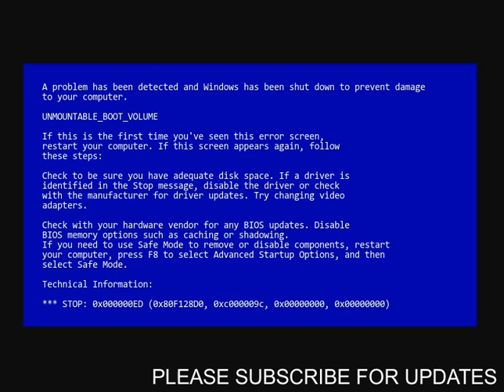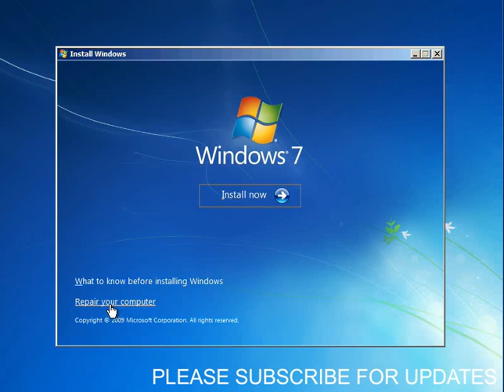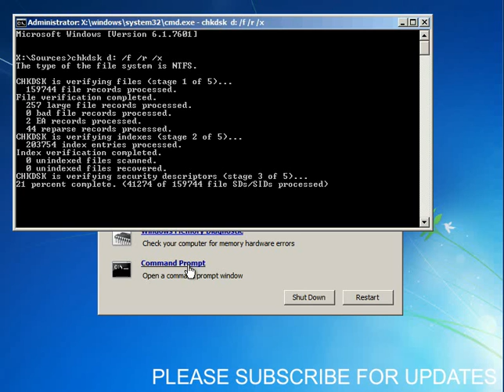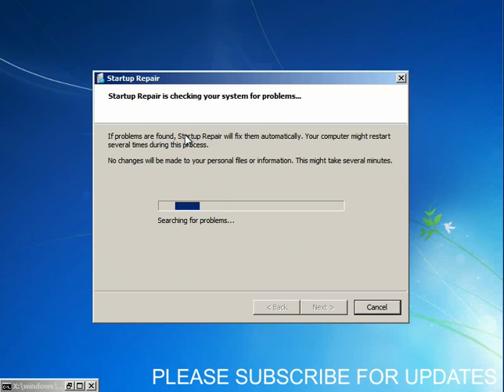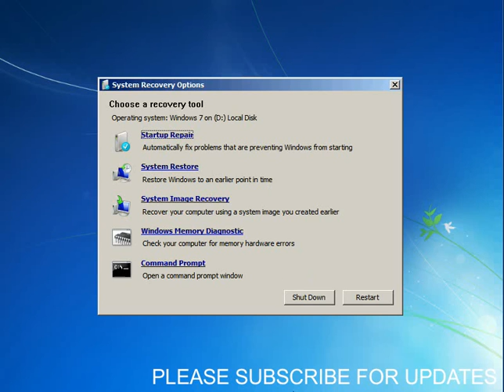How To Fix Unmountable_Boot_Volume Blue Screen Error STOP code 0x000000ED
In this video I will show you How To Fix Unmountable_Boot_Volume Blue Screen Error STOP code 0x000000ED which happens in windows 7 and windows 8 machines.

where I wrote a guide on how to resolve any blue screen of death errors you might be getting with windows 10

Your system is getting this error because there is some sort of issue with your computers hard drive.  There will be either file corruption or your disk has a back sector on it.  Don't worry if you are receiving this blue screen of death error stop code there is an easy way to fix it.

First thing you need to do is insert your operating systems install DVD in to your machine and boot to it.  When prompted press any key, on the first window select your language and regional options and click next.

Now click on repair your machine, Then select the command prompt. In the black screen type in

chkdsk D: /f /r /x

then hit enter.  Let the scan complete then reboot your machine and hopefully it will boot to the windows 7 / 8 desktop. If you still get the Unmountable_Boot_Volume Blue Screen Error STOP code 0x000000ED screen restart your machine again and boot to the install DVD.

Now at the second screen select startup repair and let the program run and complete, Then restart your machine again.  If you still get issues after this boot to the install DVD and run a system restore.